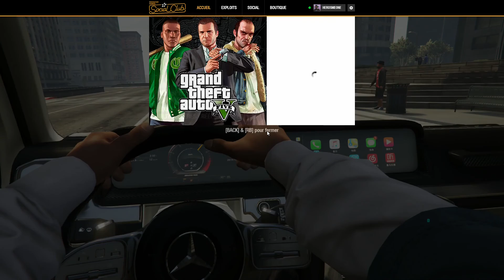GTA 5 - Mercedes-AMG G 63 👍!!! 100.000 LIKES !!!🙏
LIKEZ 👍
ACTIVEZ LES NOTIFICATIONS 🔔
PARTAGEZ 💬

Chaque jour, les dernières "NEWS" sur vos jeux vidéo.

Bonjour à tous, sur ma chaîne je vous montre tout ce que vous voulez savoir sur les jeux vidéo. Vous êtes le youtubeur! Vous avez le contrôle, je vous laisse le soin de décider de ce que vous voulez voir sous forme de vidéos. Écrivez-moi en commentaires ce que vous voulez que je fasse et je le ferai avec grand plaisir.

  ✔️✔️✔️✔️✔️✔️✔️ !!! COMMENTEZ ! COMMENTEZ !!! ✔️✔️✔️✔️✔️✔️✔️

       ✔️✔️✔️✔️✔️✔️✔️✔️✔️ !!! LIKEZ ! LIKEZ !!! ✔️✔️✔️✔️✔️✔️✔️✔️✔️

          ✔️✔️✔️✔️✔️✔️✔️ !!! PARTAGEZ SUR TWITTER !!! ✔️✔️✔️✔️✔️✔️✔️